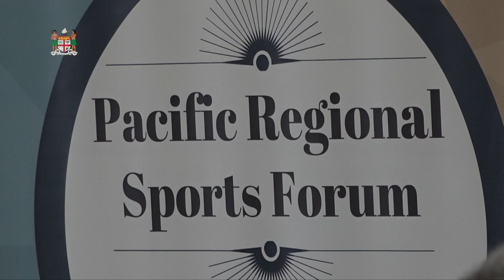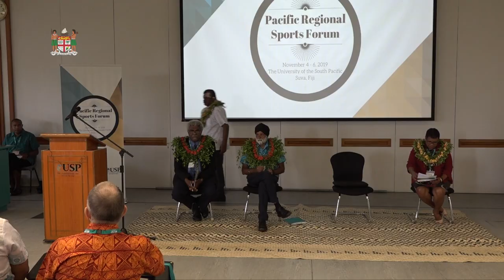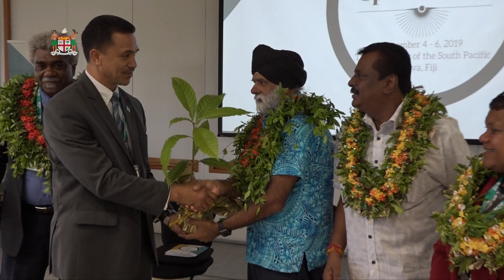Fijian Minister for Youth and Sports officiates at the Pacific Regional Sports Forum at USP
The first ever Pacific Regional Sports Forum began today at the University of the South Pacific’s Australian Pacific Lecture Theatre and will end this Wednesday.
While officiating at the event, Minister for Employment, Industrial Relations, Productivity, Youth and Sports, Hon. Parveen Kumar Bala said sports has been regarded as an important enabler which has proven to be a unifier as well.
“We Pacific Islanders have witnessed first-hand how it can bring people together and set our differences aside.”
“It’s clear that the three days we’ve set aside for this important forum will not only benefit our cause here in Fiji; it will provide a conducive environment for all our sportspeople while uplifting the standard of sports in the Pacific.”
The event was also attended by the Vanuatu’s Minister for Education and Training, Hon. Jean Pierre Nirua and Palau’s Minister of Community and Cultural Affairs, Hon. Baklai Temengil.